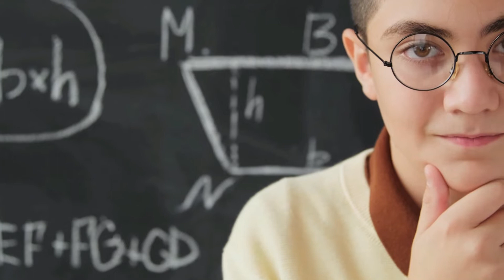Esercizio della serenità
«Dio, concedimi la serenità di accettare le cose che non posso cambiare,
il coraggio di cambiare le cose che posso, e la saggezza per conoscere la differenza.»

Sono questi i primi versi della "preghiera della serenitá" attribuita al teologo protestante tedesco-statunitense Reinhold Niebuhr. Un testo famoso e utilizzato anche dagli alcolisti anonimi del percorso dei dodici passi. Ed é cosí che iniziamo questa riflessione sulla serenitá, un eserizio da ripetere ancora ed ancora. Perché la vera serenitá forse risiede nel comprendere cosa fare con quel che si ha e non angustiarsi di trovare una soluzione a tutto quello che non possiamo risolvere.

Ecco il testo integrale della Preghiera:
il coraggio di cambiare le cose che posso,
e la saggezza per conoscerne la differenza.

Vivendo un giorno per volta;
assaporando un momento per volta;
accettando la difficoltà come sentiero per la pace.

Prendendo, come Lui ha fatto, questo mondo peccaminoso così com'è, non come io vorrei che fosse.
Confidando che Egli metterà a posto tutte le cose, se io mi arrendo al Suo volere.
Che io possa essere ragionevolmente felice in questa vita,
e infinitamente felice con Lui per sempre nella prossima.»

Ringraziamo Nicola Accordino per aver prestato la voce a questo video

Questa descrizione contiene link affiliati, il che significa che in caso di acquisto di qualcuno dei libri segnalati riceveremo una piccola commissione (che a te non costerà nulla): un piccolo contributo per sostenere l´Associazione e la realizzazione dei nostri progetti. Grazie per il sostegno!

📹 Webcam Logitech c920
🎙 Microfono Zoom - H2n/IFS - registratore 4 tracce
🎙 Speedlink JUZAR Gaming Ear Buds,
💡 Illuminazione ESDDI Softbox Set Luci Studio Fotografico
💡 Illuminazione Neewer KIT Pannello Luce LED 176 Bulbi
📹 I Phone X 256
🎞 Filmora 9
💻 Acer Aspire 5 A515-45-R3BP PC Portatile
🟩 Green Screen a rullo Gardina